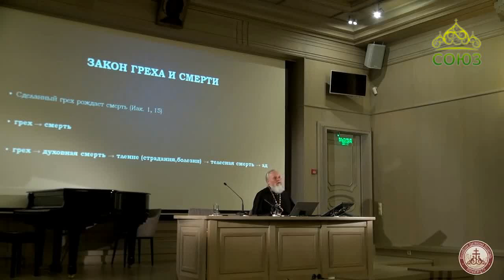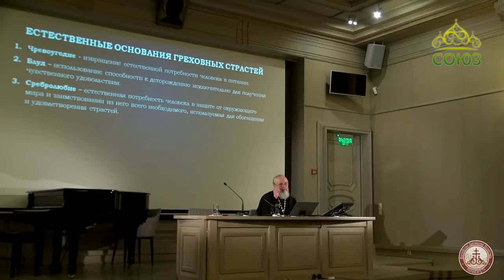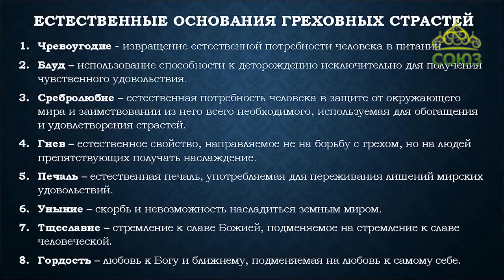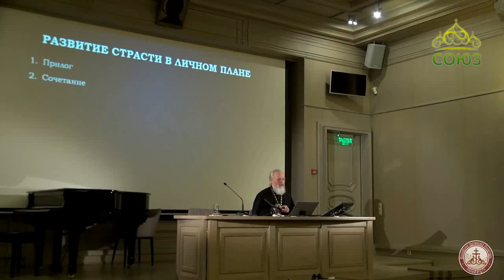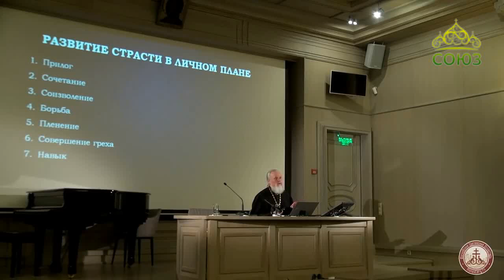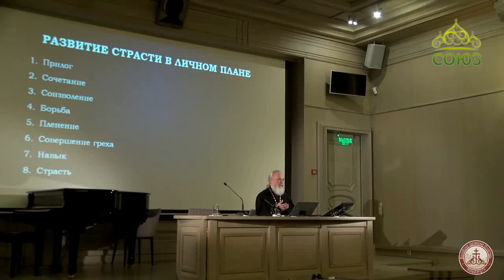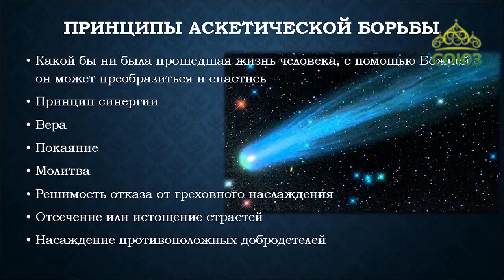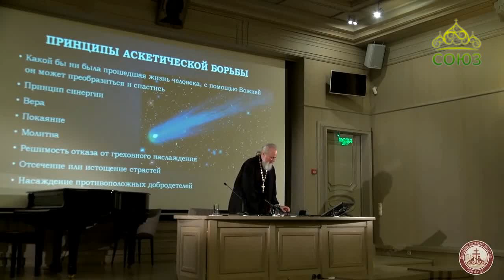Лекции в Сретенской духовной семинарии. Развитие греховных страстей в человеке. Часть 2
Лекция протоиерея Вадима Леонова.